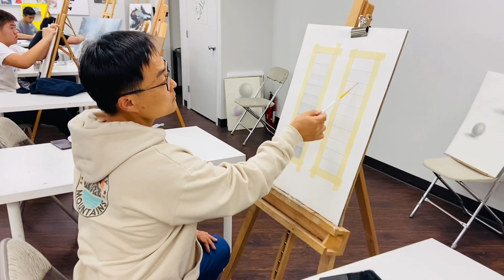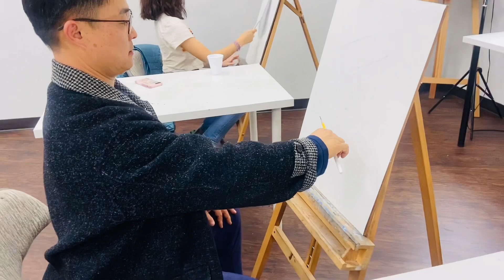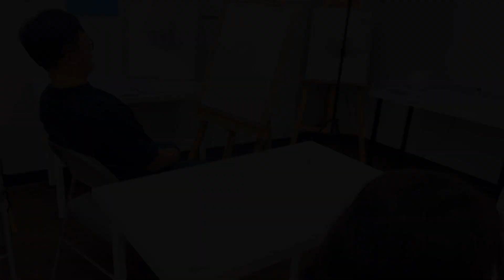꽃동산 목사님의 그림 이야기✏️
기초소묘
인내하며
기초를 다지는 시간!

아부지가 주신
귀한 시간
최선을 다해
그려나가시는
꽃동산 목사님